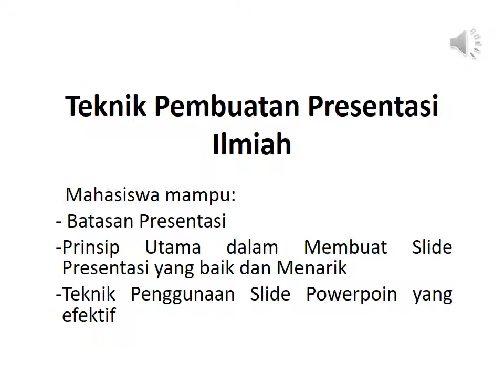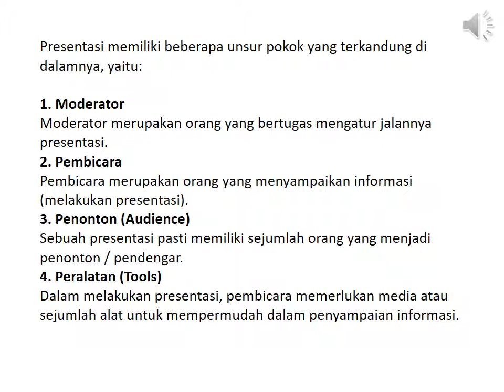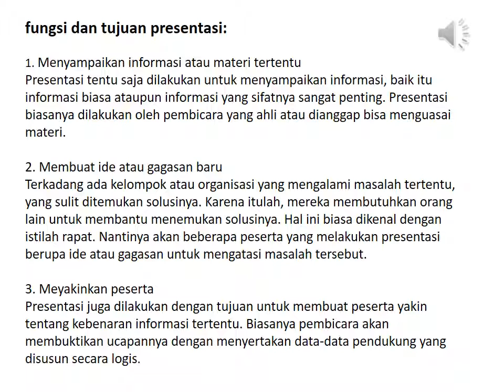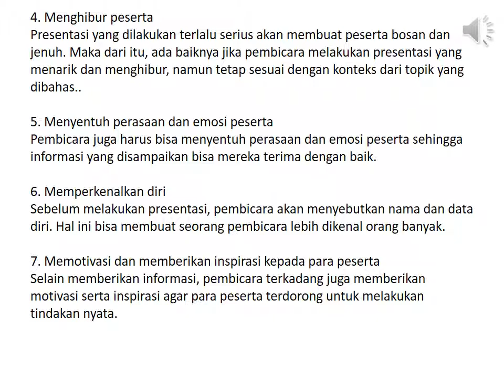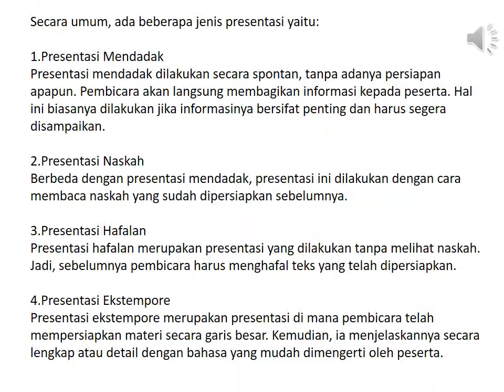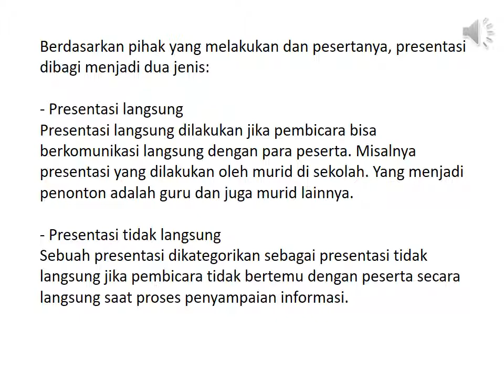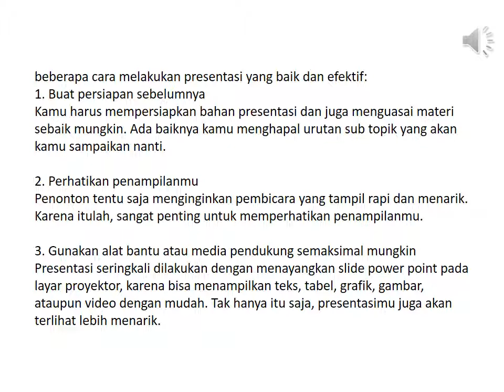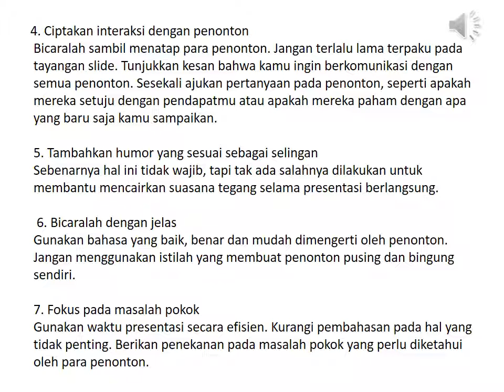Yungky Tioronaldo NIM. 1810912110023 (Teknik Pembuatan Presentasi Ilmiah)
Video ke-12 (Teknik Pembuatan Presentasi Ilmiah)
Nama : Yungky Tioronaldo
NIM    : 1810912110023